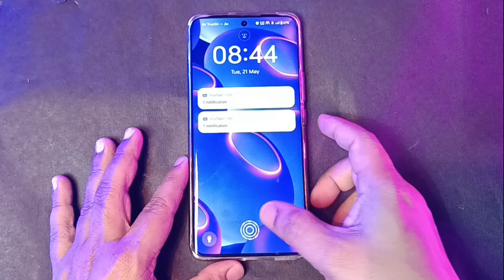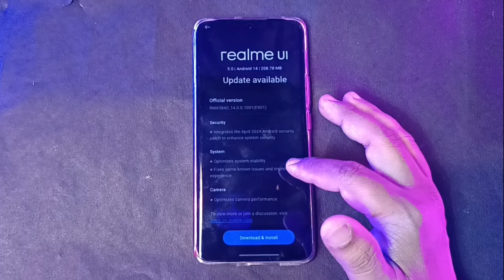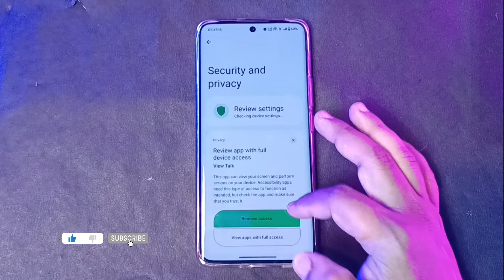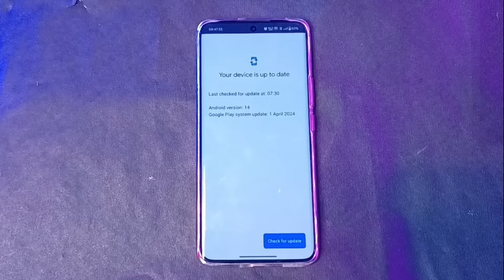Realme 12 pro plus new update 14.0.0.1001 India rollout, Realme 12 pro plus features new update,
Hi